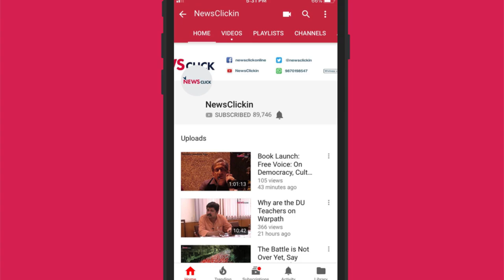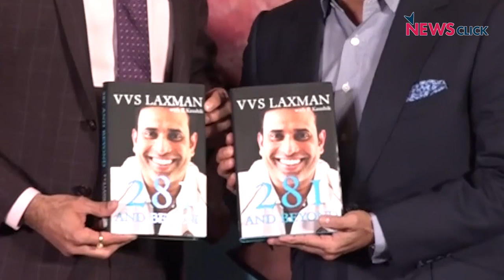281 AND BEYOND: VVS Laxman and Sachin Tendulkar take a trip down memory lane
Two of India's most celebrated batsmen -- Sachin Tendulkar and VVS Laxman -- came together at the launch of the latter's autobiography to recount their first meeting and the impact they had on each other's careers.